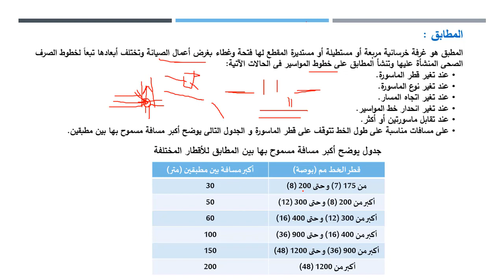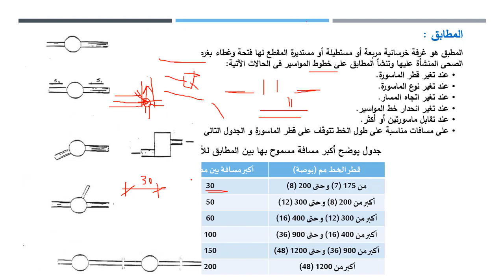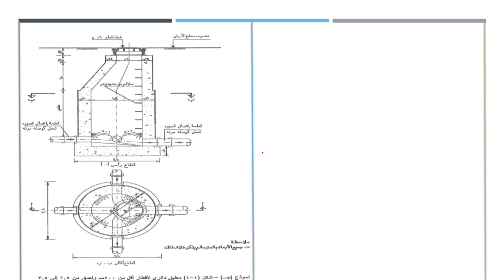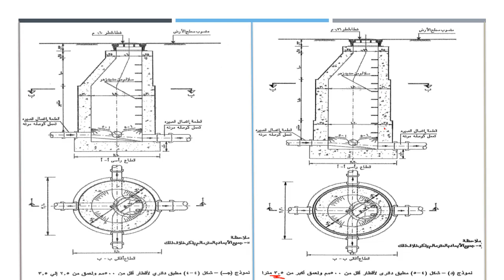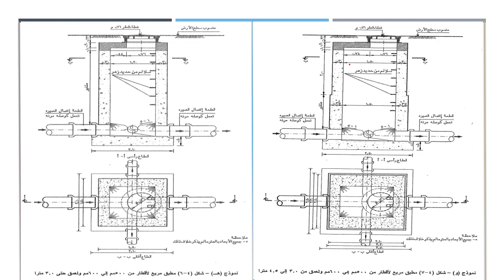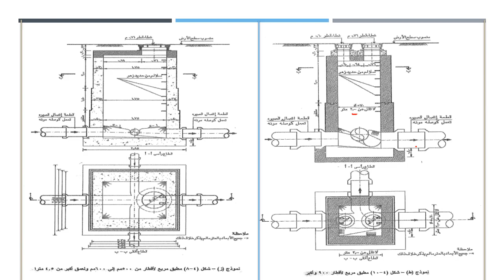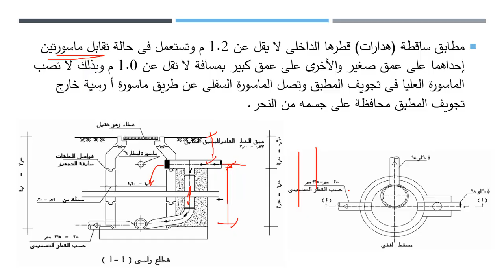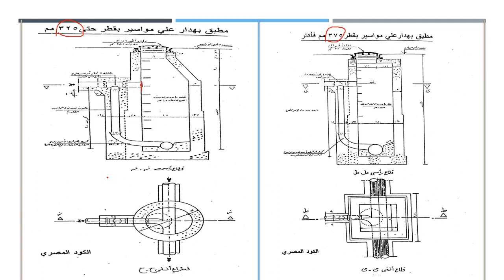Manholes || المطابق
شرح المطابق و أماكنها و الغرض منها و تفاصيلها طبقا للكود المصرى